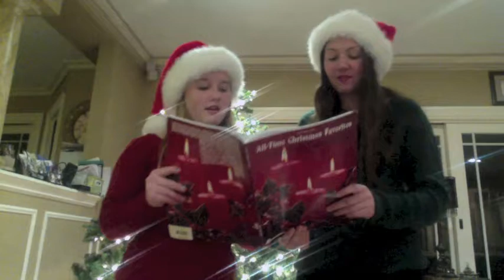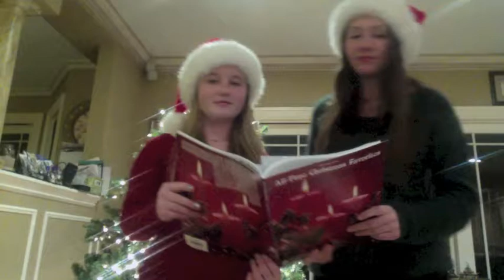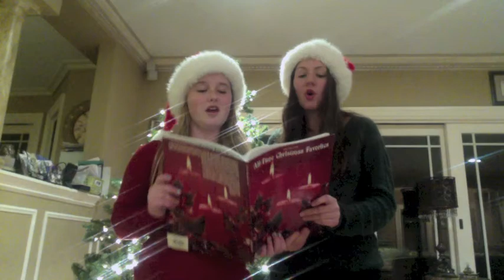Christmas Mash-up IB Biology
IB Biology Christmas Jingle